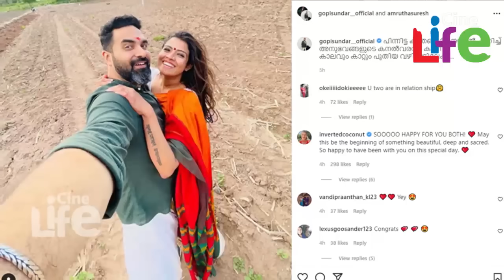അമൃതയെ കളഞ്ഞ് ഗോപി സുന്ദര്‍ പോകുന്നത് ഈ പെണ്ണിനരികിലേക്ക്..!! l GOpi Sundar l Priya Sundar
അമൃതയെ ഉപേക്ഷിച്ച് ഈ പെണ്ണിനരികിലേക്ക്..!!
ഗോപി സുന്ദര്‍ ഇപ്പോള്‍ സ്‌നേഹിക്കുന്ന കക്ഷിയെ കണ്ടോ..!!
തെളിവ് സഹിതം പുറത്ത്..!!priyadarshan